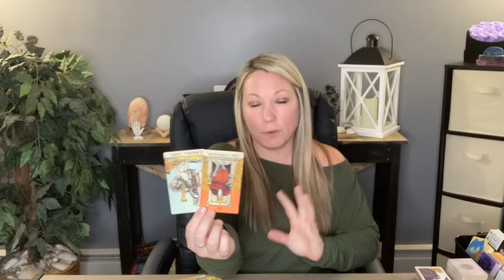Sagittarius ♐️ This Person Comes Is A Total Mess! October 9th-16th Tarot Reading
Hi Sagittarius ♐️

I developed a very close relationship with my Angels, Guides and Loved Ones on the other side of the Veil 💕 I read with intuition, energy given from the cards, channeling messages from a higher power, vision and pictures, as well as my psychic abilities. I have the ability to hear messages, feel emotions, see images, feel and sense things, a deep knowing ✨